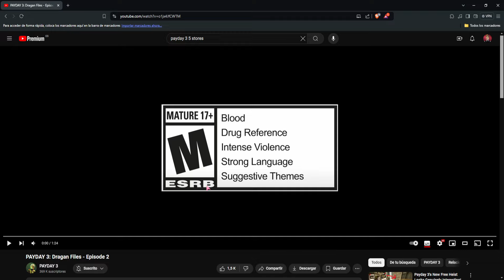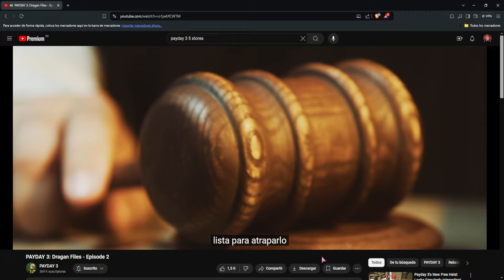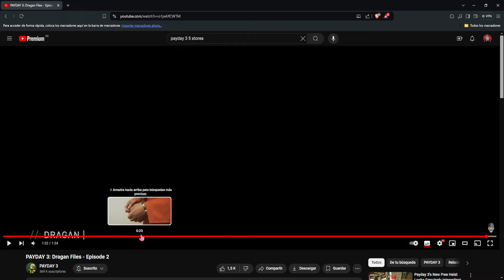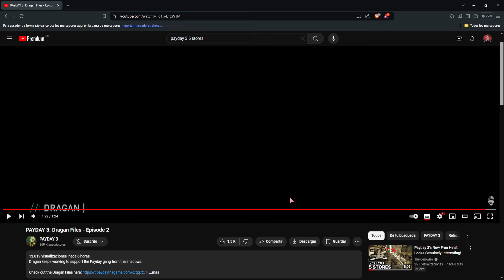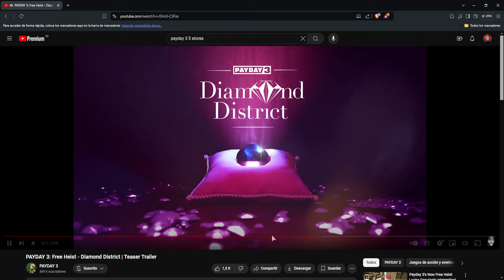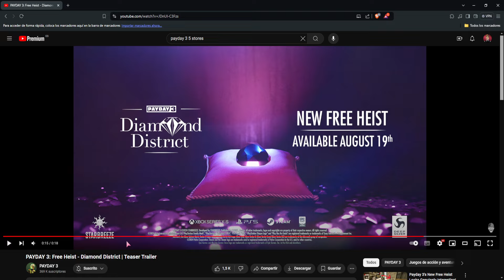PAYDAY 3: DOS NUEVOS MAPAS CONFIRMADOS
MI PC
🔸CPU: i9 11980HK
🔸GPU: NVIDIA RTX 2060 Super
🔸RAM: 16 GB 2400 MHZ
🔸CAJA: NFORTEC LYNX BLANCO